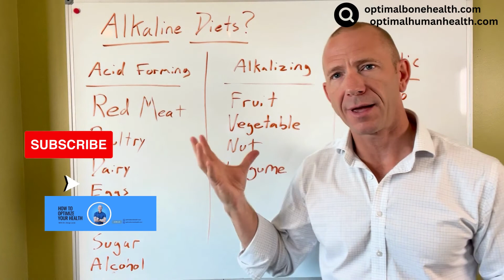Calcium and Alkalizing Your Diet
Alkaline diets and calcium

Are you changing your diet to an alkaline diet and eliminating acid forming foods because/you have increased calcium in your urine?

Dr. Doug discusses calcium excretion in urine and why it is is something we need to examine when looking at bone quality.  This is not a reason to eliminate acid forming foods.

Studies show that if you give animals adequate calcium and a completely acid forming diet, they will not excrete increase calcium from their bones. They will have no change in bone mineral density over time. Therefore we don't need to eliminate acid forming foods to decrease calcium excretion of our bones.